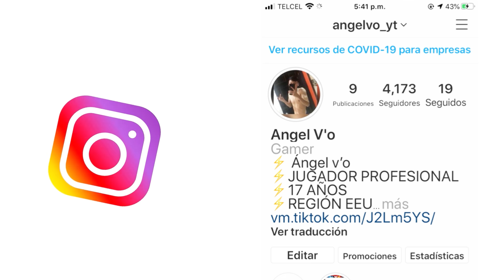VOLVÍ A SORPRENDER AL RE4LG4LIFE EN DIRECTO | Angel V'o vs Marco R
🥇NAME IN GAME: PS  ÁNGELV’O🔥
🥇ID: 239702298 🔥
🥇❤️México🥇
🥇Perfecsh0t 🥇

🎯Inspiración RUOK GRINGO FF APELAPATO BLOQ SC

SETTING
• iPhone 8 plus
• dpi 120
• botón 31

⏱TimeCode⏱
00:00 - Diamantes
00:15 - Highlights

🎯inspiración RUOK